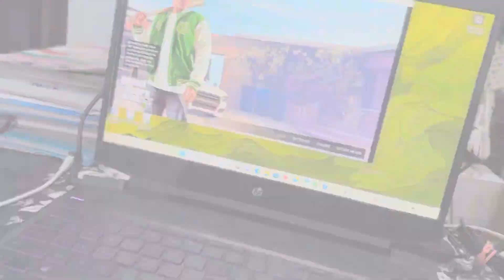Hunter chla ghumne gta5 gameplay // hunter vlogs 2 //